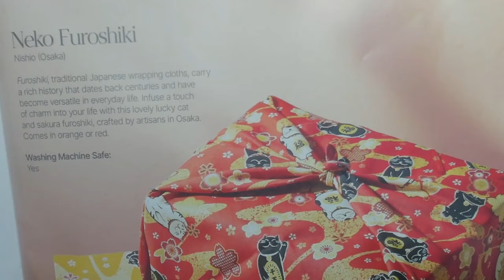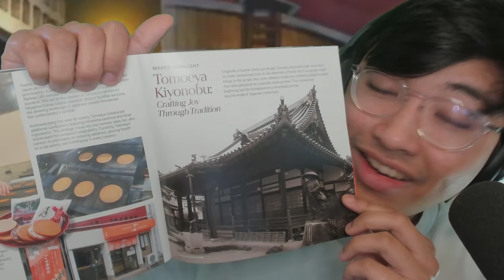THE DR. VEGAPUNK APPEARS !?! SHE SAVED THE STRAW HATS !!! | Episode 1090 | One Piece REACTION !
00:00 Intro
01:30 Reaction
21:40 Episode Discussion + Ending Review
IMPORTANT !!!
- harissm

✨ Zkstur✨Grumbledorp
✨TheYoAsakura✨Samson Lau
✨xXRAVENKINGXx